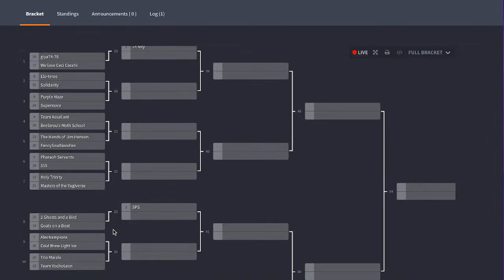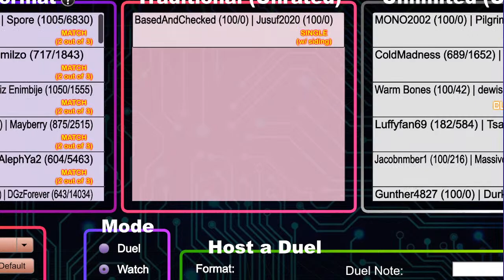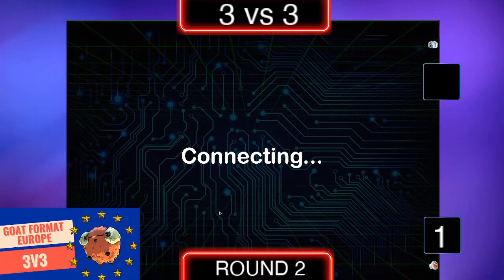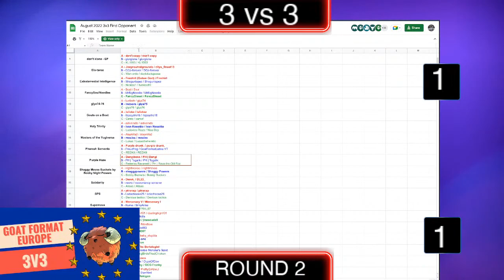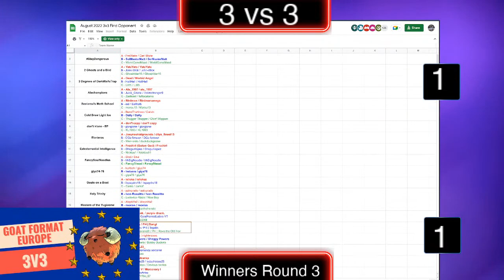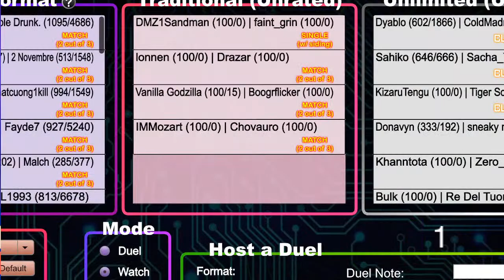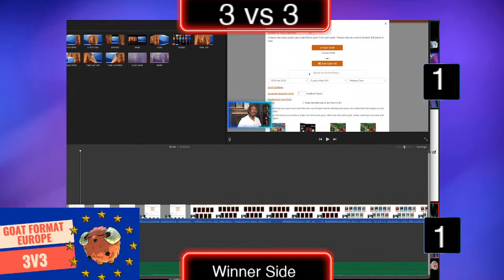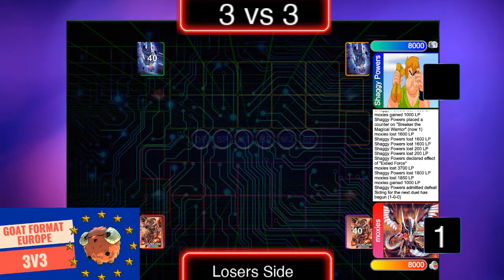Goat Format EU 3 Vs 3 Tournament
Winner gets invited to the Goat Format World Championships!

If you're checking out Plus One Gaming for the first time, be sure to check them out on youtube and Facebook at Plus One Gaming!